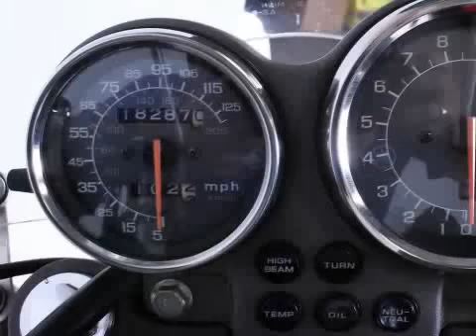Honda VF 750 C SUPER MAGNA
MT-82-FP 18.287 km
  Prijs:     € 2.450
  Merk:     Honda
  Type:     VF 750 C SUPER MAGNA
  Carrosserievorm:     Chopper
  Bouwjaar:     1988
  Kleur:     Rood
  BTW/Marge:     marge
  Brandstof:     benzine

Accessoires
* Highwaysteps
* Windscherm

Tellerstand: In mijlen

GOED ONDERHOUDEN SUPERMAGNA MET HIGHWAY STEPS EN WINDSCHERM.

Aanbieder
Gebben Motoren
Industrieweg 25
7949AJ Rogat